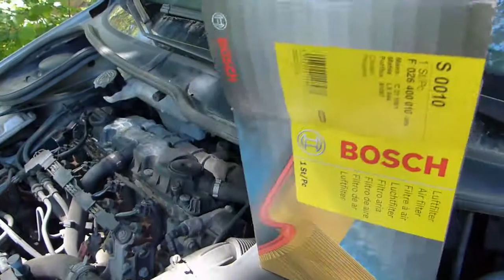Comment remplacer le filtre à air sur Peugeot 206 hdi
Si vous appréciez ce que je fais et souhaitez me soutenir plus activement voici quelques petites choses que vous pouvez faire :

- Désactiver votre bloqueur de pub (Adblock). Les publicités diffusées sur mes vidéos me permettent de générer un petit revenu, environ 0,9 € brut pour 1000 vues. Je sais que la publicité peut être une plaie mais c'est l'un des seuls moyens de rémunération pour les créateurs de contenus gratuits.

Peu importe le montant, c'est une aide précieuse pour moi !
Le bouton "faire un don" est accessible aussi depuis la bannière de la page d'accueil de la chaîne.

- Partager mes vidéos pour m'aider à générer plus de vues et augmenter le nombre d'abonnés.

Merci pour votre soutien, et à la prochaine dans une autre vidéo ;-) !